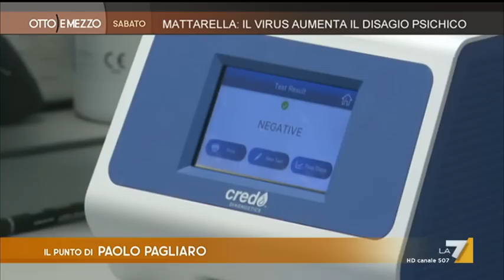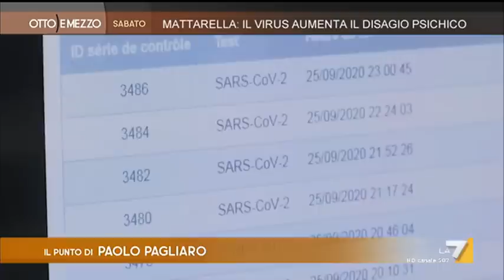Otto e Mezzo 10/10/2020